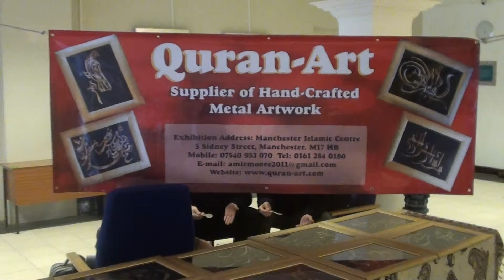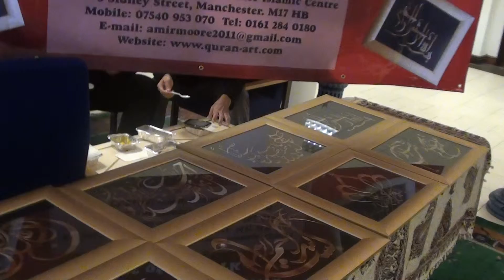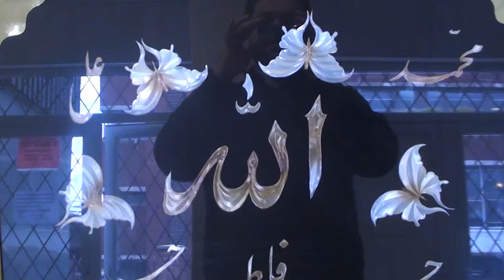امیر مور تولید کننده تابلوهای مذهبی در منچسترamir moore